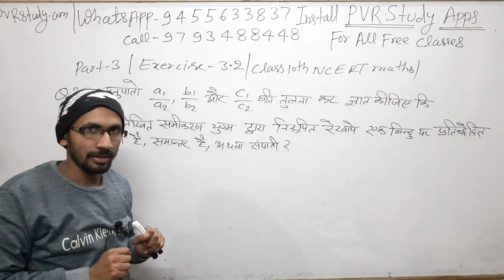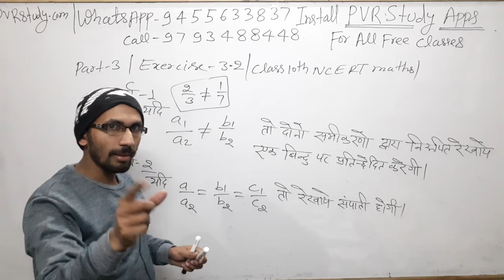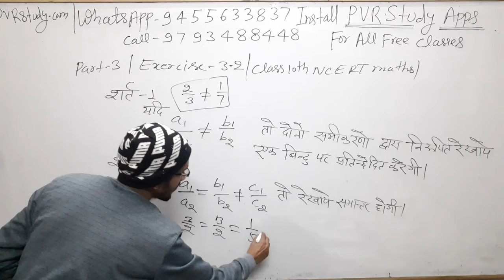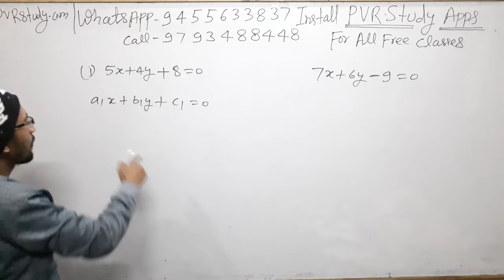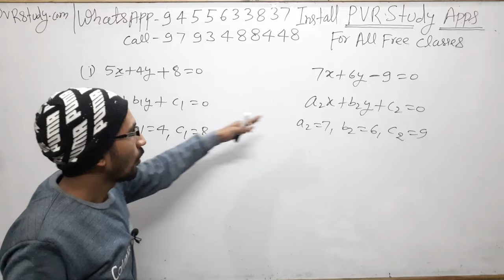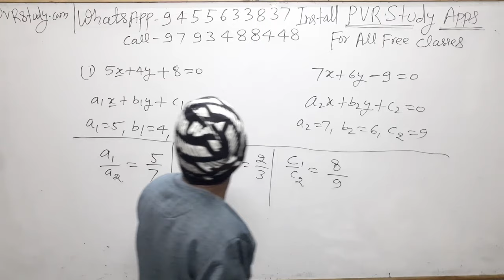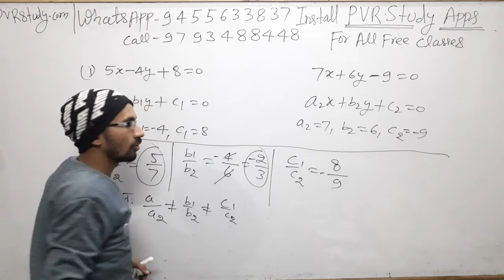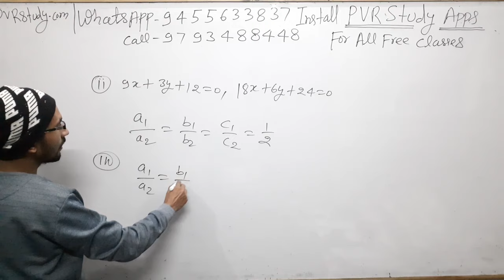Class 10th NCERT maths Exercise 3.2 Question number 2 (Hindi Medium)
user- pvrstudy

WhatsAppp
call
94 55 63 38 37